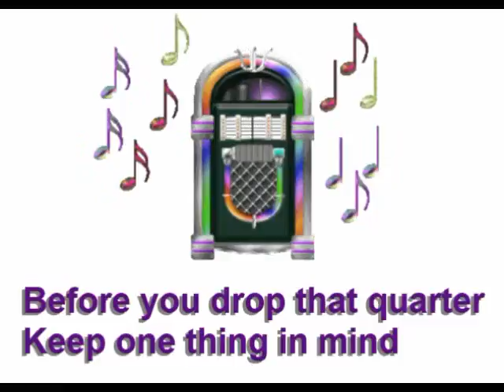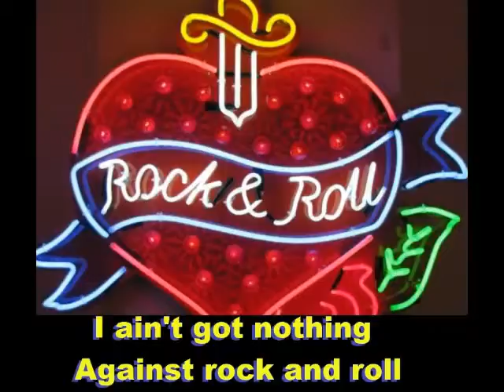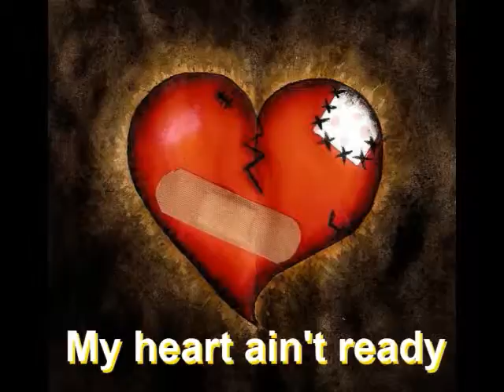Don't Rock That Jukebox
Art Dublin plays guitar rhythm and sings an Andy Jackson song